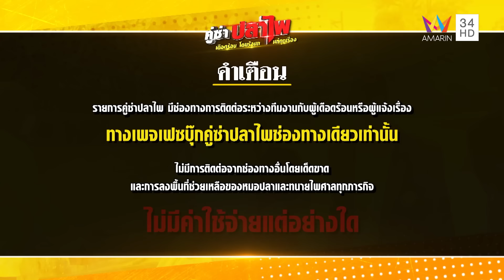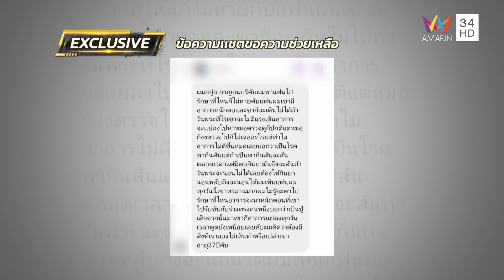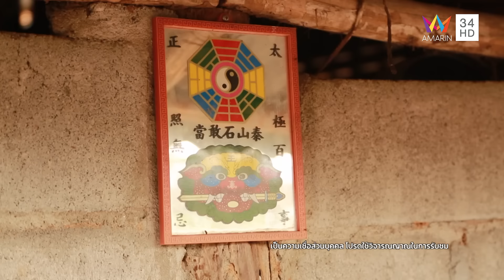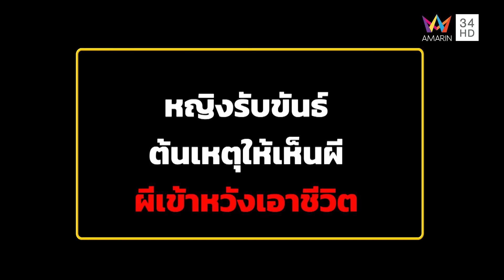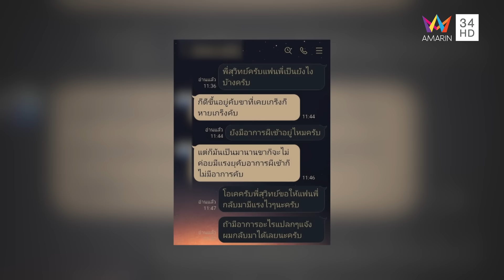หมอปลาบุกป่าช้าล่าผีเฮี้ยน สาวถูกผีเข้าหวังเอาชีวิต ช็อกสิงร่างกลางรายการ | คู่ซ่าปลาไพ |18 มี.ค.66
รายการ คู่ซ่าปลาไพ สัปดาห์นี้ "หมอปลา - ทนายไพศาล" กับภารกิจวันนี้ หมอปลาช่วยสาวถูกผีเข้าหวังเอาชีวิต และผิดปกติกว่า 8 ปี และสามีเชื่อว่าเพราะผีเข้า ยิ่งไปกว่านั้นทีมงานและทุกคนช็อกเมื่อผีเข้ากลางรายการ ซึ่งงานนี้หมอปลาบุกป่าช้าสยบเฮี้ยน ขั้นตอนการช่วยเหลือเป็นอย่างไร จะทำสำเร็จหรือไม่ไปติดตามได้ในรายการ